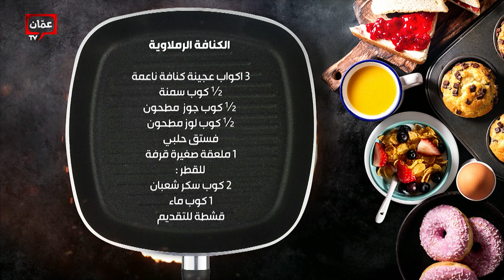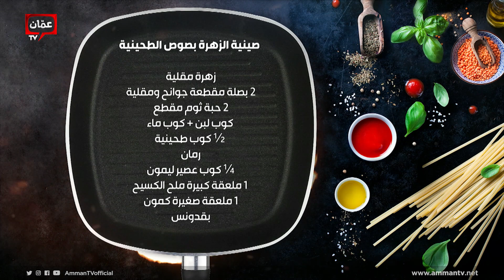اوزي الدجاج بالفرن والكنافة الرملاوية على الأصول من الشيف امتياز الجيتاوي - بهار ونار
برنامج بهار ونار يأتيكم من السبت للخميس على شاشة عمّان تي في حلقات وأكلات مميزة، وأطباق رئيسية وحلويات ومقبلات شهية، مع الشيف امتياز الجيتاوي.

في هذه الحلقة قدمنا وصفات:

00:00 البداية
02:47 اوزي الدجاج بالفرن
20:29 الكنافة الرملاوية
33:47 صينية الزهرة بصوص الطحينية

emtyaz_aljeetawy